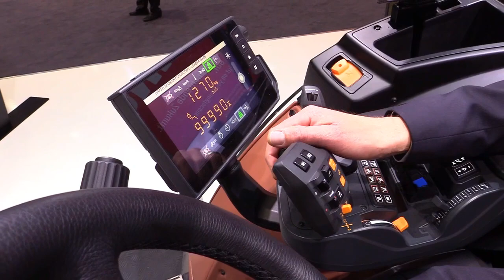På med solbrillen hos Valtra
Smartfarming er det nye sort hos Valtra ved Agritechnica. Og Arne Spejlborg guider igennem de smarte nye tiltag.